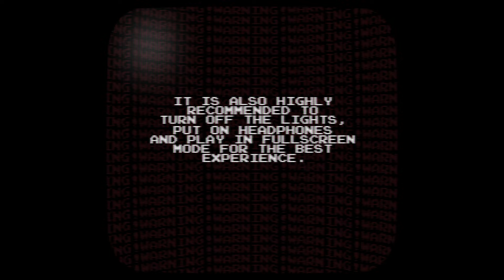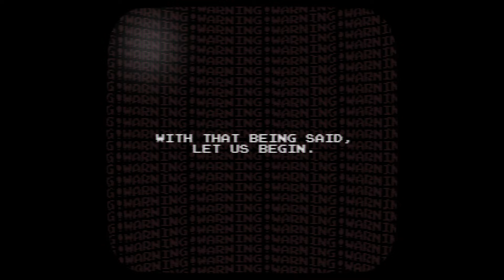Mario '85 (v1.0.5 Demo) - Upgraded 1-1 Playthrough + 1 Secret (No Commentary)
Old Game Note: You're name is Lucas, You're 8 years old. He's just playing on his NES, But then a fast flashing lights start going on the screen. You fall to the ground. And then wakes up in a familiar place, But something is wrong. He is here... Plays like Mario Bros. 1, With a twist! You never know when you're safe and when your not! MX is contently coming after you, and other friends might come for you... He is waiting for you Lucas! :)

New Game Note: It's Christmas of 1985, and Lucas has just received a gift from his Uncle Mark, an NES with a brand new copy of Super Mario Bros! Lucas, not having much to do, begins to play the very next day...

Credits:

@tacogames5089, @pn_cherryz870 - Original Game Concept
Sunset - MX VA
@FrazzDude_, @RazzDazzleDoo - MX Creator
@FrazzDude_, Bomb_Non - Director
@squishybox7901 - Lead Coder
Bomb_Non, @CumiNashe, @5up349, @MarcoAntonioOffic, @vertederogm, Raviolichu - Did The Assets For The Game
@SasterSub0ru, @Sandi334_, Vesperr, Sakk, @iamwillisaclown - Music Composers

PC Specs/Information:

Display: 1920x1080 (32-bit) (@ 75Hz)
Processor: AMD Ryzen 5 1600 6-Core 3.20 GHz
Graphics Card: GeForce GT 1030
Memory: 4.00 GB RAM

TIMESTAMPS:
0:00 - Gameplay
7:01 - Bonus Content